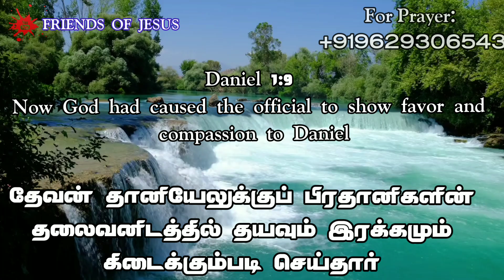Today Promise Word | 12-05-2023 | Indraya vasanam | Today Bible Verse in Tamil | Tamil bible verses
FOR PRAYER AND COUNSLING:
Miss Pr. Christina Ruban,

Our Address (எங்கள் முகவரி) :
Pr. Ruban
Newlife AG Church,
North Street,
Boothapandy-629852
Kanniyakumari District
Tamilnadu,India.

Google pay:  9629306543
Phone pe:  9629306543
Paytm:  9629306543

Account details:
Name :Ruban P
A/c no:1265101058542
Bank    :Canara Bank
IFSC     :CNRB0001265
BRANCH:Boothapandy